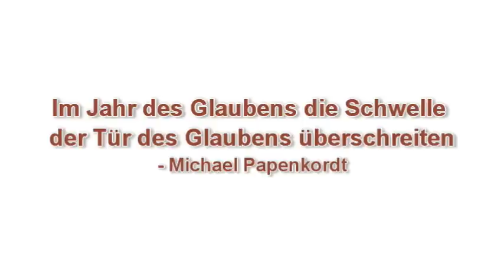Zum Jahr des Glaubens: Teil 3. Der kleine Junge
In dieser kurzen vierteiligen Reihe nehmen wir das "Jahr des Glaubens" und das Schreiben "Porta Fidei" von Papst Benedikt XVI. zum Anlaß uns Gedanken zu machen über das Wort Gottes und den Katechismus ... und warum wir ihn nicht lesen.
Es ist unser Gebet, dass diese kurzen Betrachtungen ein wenig dazu beitragen, dass uns das Wort Gottes in seiner ganzen Herrlichkeit immer neu aufstrahlt und formt.

Teil 1. Die Symphonie
Teil 2. Die Tür
Teil 3. Der kleine Junge
Teil 4. Indiana Jones